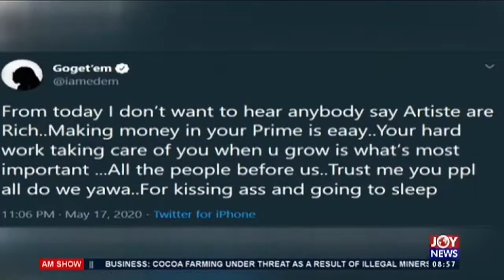FAMEYE disagrees with EDEM- AM Showbiz on Joy News (21-5-20)